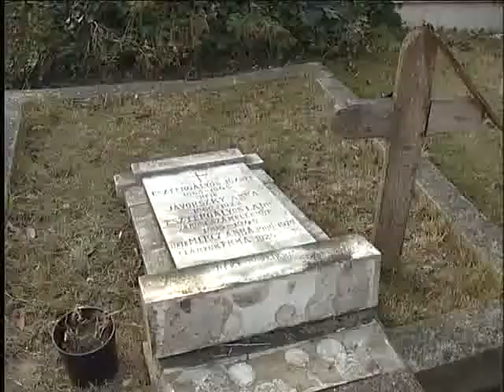21 sírt döntöttek le a vandálok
Vandálok garázdálkodtak a székesfehérvári Hosszú Temetőben. A sírkertben több mint húsz fejfát döntöttek le vasárnapra virradó éjszaka. A Városgondnokság ismeretlen tettes ellen feljelentést tett a rendőrségen.